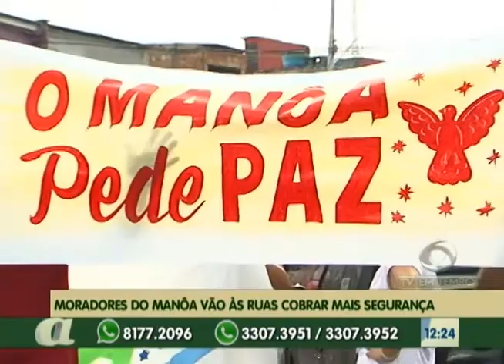03º BLOCO AGORA 27 01 2014